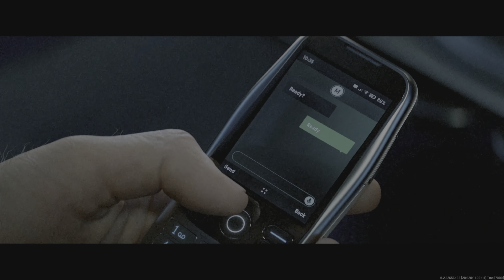Modern Warfare 2 | COUNTDOWN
Modern Warfare 2 has officially dropped!
Enjoy this Modern Warfare 2 gameplay!

If you're thirsty don’t hesitate to use my code on Poggers website!

Family Friendly Content Sometimes
00:00 Introduction
02:13 OFF THE HELI
05:35 L
09:33 ROCKET
10:58 L
14:16 HOW ARE THEY STILL ALIVE
15:14 SOAP IS LUCKY
18:17 HASSAN CAUGHT SOAP LACKIN'
19:13 GHOST SAVING THE DAY
19:52 OUTRO